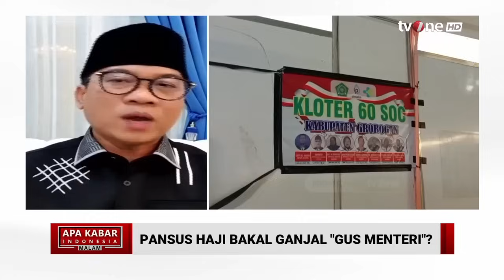Pansus Haji Bakal Ganjal "Gus Menteri"? | AKIM tvOne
AKIM, - Pansus Haji Bakal Ganjal "Gus Menteri"? | AKIM tvOne

Amirul Hajj sekaligus Menteri Agama Yaqut Cholil Qoumas menyambut baik segala kritik yang disampaikan kepada pihaknya terkait penyelenggaraan ibadah haji tahun ini.

Menag berjanji akan melakukan evaluasi secara komprehensif, termasuk soal tenda jemaah haji di Mina yang menuai kritik karena dinilai tidak sesuai kapasitas.

AKIM01
FR01
AML01